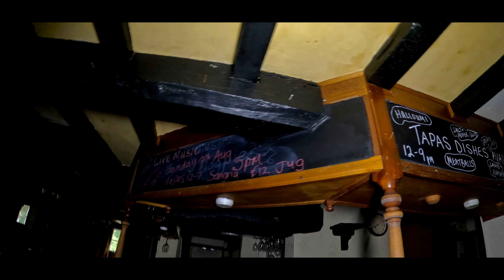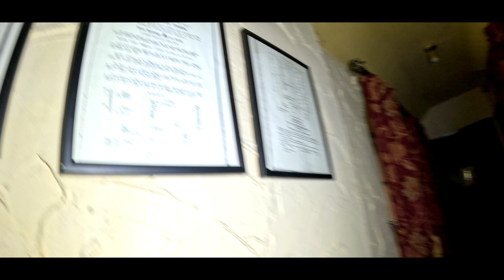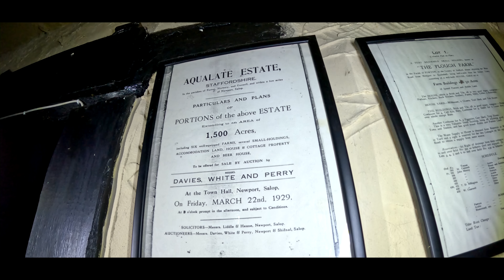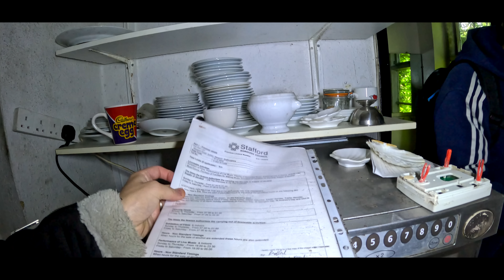Exploring An Abandoned 17th Century Red Lion Pub: Confrontation With A Angry Old Man!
Join me in this thrilling exploration of the 17th Century Red Lion Pub in Forton, a place frozen in time and steeped in mystery. Watch as I navigate through its crumbling corridors and forgotten corners, uncovering the secrets of a bygone era.

In this episode, I take you on a journey through history, exploring the eerie remains of the Red Lion Pub. Once a bustling hub for locals and travelers alike, it now stands abandoned, its walls echoing with stories untold. As I delve deeper into its forgotten rooms, I encounter unexpected challenges, including a tense confrontation with an angry old man who seems determined to protect the pub's secrets.

Join me as I capture every moment of this adrenaline-pumping adventure, from the thrill of discovery to the eerie encounters that send chills down my spine. This isn't just an exploration of an abandoned place; it's a journey into the past, where every creaking floorboard and whispering wind tells a tale.

Whether you're a history enthusiast, an urban explorer, or simply love a good ghost story, this video is sure to captivate and intrigue.

🔍 Explore More:

Discover the hidden history of the 17th Century Red Lion Pub in Forton.
Witness the eerie ambiance and haunting beauty of abandoned architecture.
Experience the thrill of urban exploration and uncovering lost stories.
Encounter unexpected challenges and confrontations in pursuit of adventure.

📈 Keywords & Key Phrases:
Abandoned Places
Urban Exploration
Haunted Locations
Ghost Hunting
Staffordshire Abandoned Pub
Paranormal Activity
Red Lion Pub Ghost
Scary Exploration
Mystery Encounter
Angry Old Man Confrontation

👍 Support Us:
Your support helps us continue to bring you thrilling urban exploration content.

Join us on this unforgettable journey and be part of the ultimate abandoned place adventure! Whether you are here for the history, the mystery, or the spine-tingling encounters, we promise a video that will leave you wanting more.